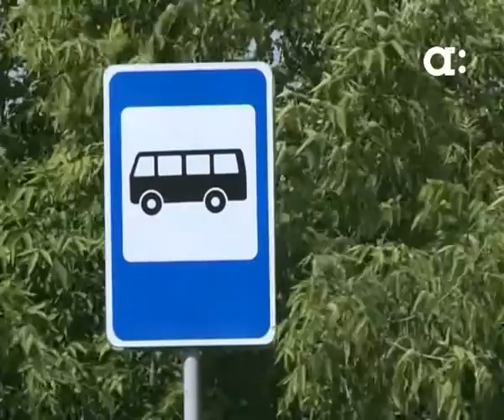Новые тарифы на проезд?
Красноярские перевозчики просят  повысить цены на проезд в городских автобусах.​ Заявку маршрутчиков сейчас рассматривают в правительстве. Некоторые перевозчики говорят о ценнике в тридцать рублей и даже выше. Когда ожидать повышения тарифа в сюжете Демида Лабушева.